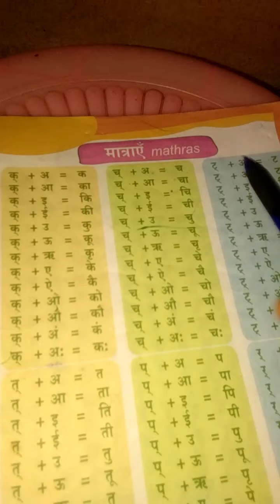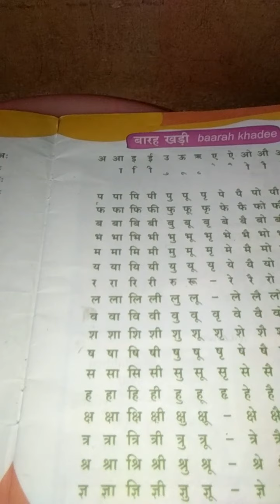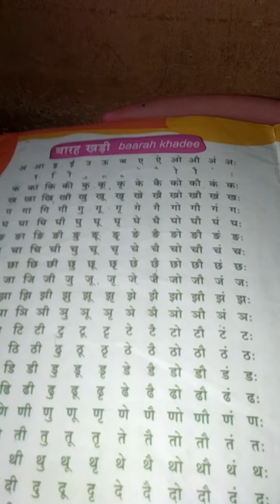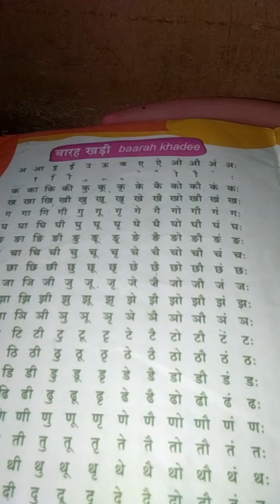DBHPS exams 👍Easy to learn basic hindi series 3. Online classes also available. 8610805901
easy to learn basic hindi series 1.
easy to learn basic hindi series 2.